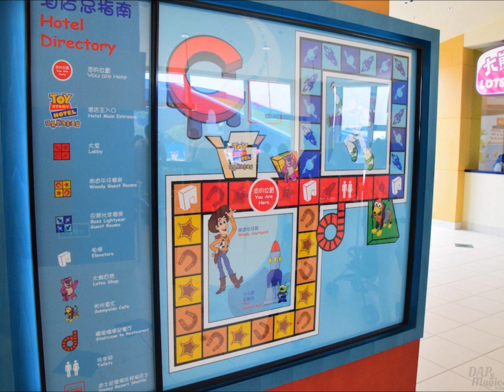Toy Story Hotel